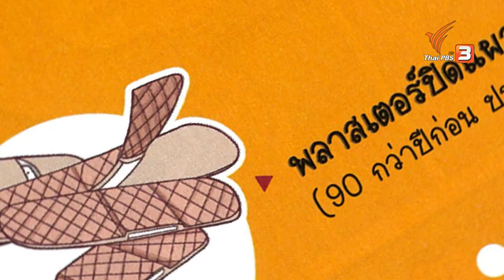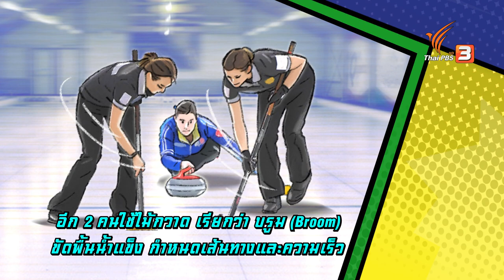ไม้กวาด : น้องหนามเตยและน้องน้ำตาล : ท้าให้อ่าน The Reading Hero (19 ก.ย. 64)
ข้อที่ 1 : มูลค่าขุมทรัพย์หนังสือ คนละ 2,000 บาท

คำถาม ข้อใดเป็นเรื่องจริงเกี่ยวกับไม้กวาด ?
ข้อที่ 2 : มูลค่าขุมทรัพย์หนังสือ คนละ 3,000 บาท

คำถาม วิธีใดช่วยแก้ปัญหาดอกหญ้าในไม้กวาดหลุดร่วง ?
สัปดาห์นี้พบกับ “น้องหนามเตย” และ “น้องน้ำตาล” กับเรื่องราวเกี่ยวกับ “ไม้กวาด” พร้อมกับสะสมหนังสือ เล่นเพื่อให้ “มูลนิธิดวงประทีป”

ติดตามให้กำลังใจคู่หูฮีโร่นักอ่าน พร้อมร่วมสนุกตอบคำถามไปด้วยกันทั้งครอบครัว ในรายการ ท้าให้อ่าน The Reading Hero ตอน ไม้กวาด : น้องหนามเตยและน้องน้ำตาล วันอาทิตย์ที่ 19 กันยายน 2564 เวลา 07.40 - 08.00 น. ทางไทยพีบีเอส หรือรับชมผ่านทีวีออนไลน์ทาง